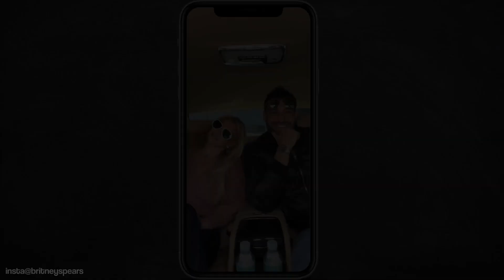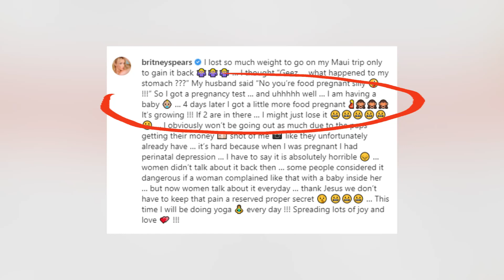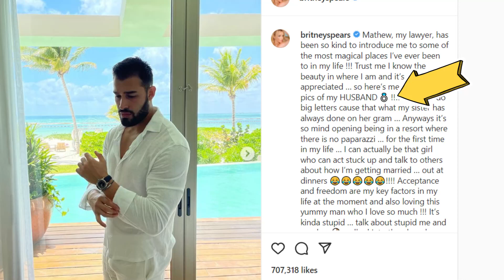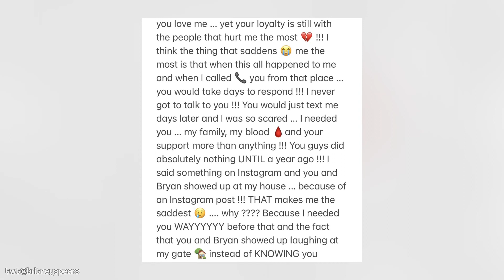¡Britney Spears está embarazada! ¿Traerá felicidad o tutela?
Britney Spears había vuelto locos a sus fanáticos recientemente después de revelar que ella y su prometido Sam Asghari están esperando un hijo. Esto es algo que la cantante siempre ha querido, pero debido a su tutela, no pudo hacerlo. Pero, ¿cómo cambiará esto las cosas para Britney? ¿Qué será lo próximo para la Princesa del Pop? ¿Se ha casado ella y Sam en secreto? ¿Y por qué algunos fanáticos están preocupados de que ella pueda volver a estar bajo la tutela?